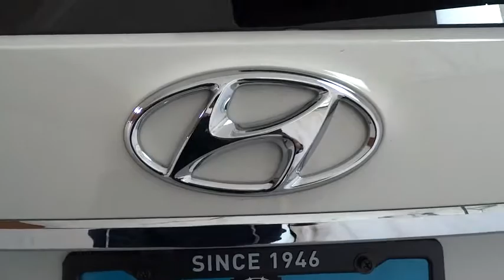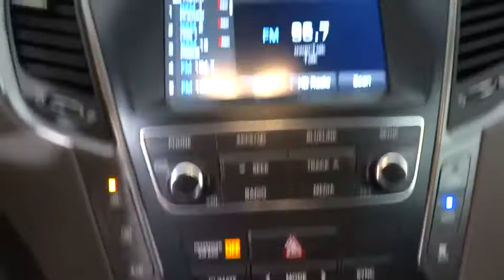2018 HYUNDAI SANTA FE Fresno, Bakersfield, Modesto, Stockton, Central California JU285241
2018 HYUNDAI SANTA FE
2018 HYUNDAI SANTA FE SE 3.3L AUTO - Stock#: JU285241 - VIN#: KM8SM4HF4JU285241

5590 N. Blackstone

3rd Row Seat, OPTION GROUP 01, Alloy Wheels, Back-Up Camera, Rear Air. SE trim, MONACO WHITE exterior and GRAY interior. Warranty 10 yrs/100k Miles - Drivetrain Warranty; CLICK NOW!br /br /KEY FEATURES INCLUDEbr /Third Row Seat, Rear Air, Back-Up Camera Rear Spoiler, MP3 Player, Onboard Communications System, Aluminum Wheels, Keyless Entry, Privacy Glass, Child Safety Locks. br /br /OPTION PACKAGESbr /OPTION GROUP 01. Hyundai SE with MONACO WHITE exterior and GRAY interior features a V6 Cylinder Engine with 290 HP at 6400 RPM*. br /br /EXPERTS ARE SAYINGbr /Edmunds.com explains Solid, predictable handling and precise steering make for a competent commuter. The suspension also delivers the comfortable ride quality you'd expect from a car-based crossover.. br /br /WHY BUY FROM USbr /Lithia Hyundai of Fresno sells new and used cars, trucks and SUVs near Visalia and Hanford, California. We offer financing options and incentives for all Central California Hyundai customers. Conveniently accessible from the Golden State and Yosemite Freeways, we are located at 5590 N. Blackstone in Fresno. Less than thirty minutes from Hanford and Visalia, our sales department is open seven days a week to serve you. Please confirm the accuracy of the included equipment by calling us prior to purchase. br /